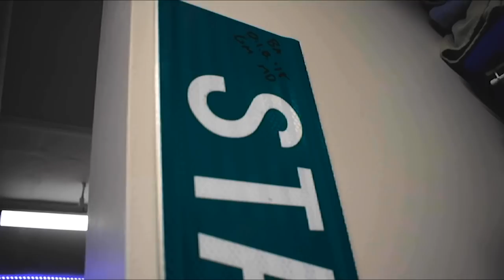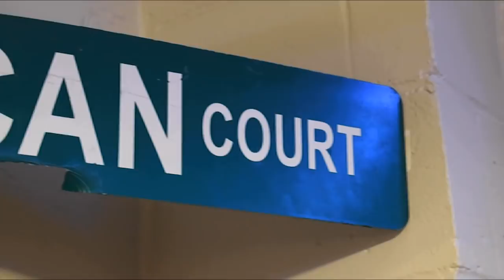S1E25 10/4/2018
Season 1 Episode 25 of the Furman University News Channel